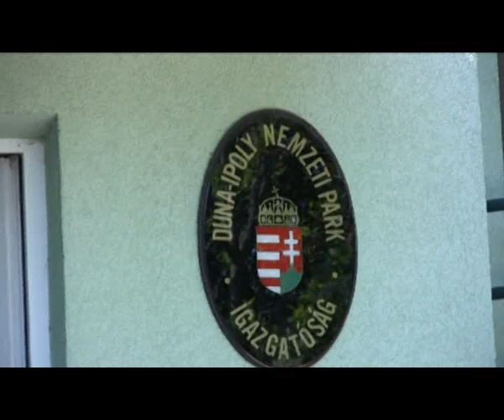Dunakeszi reptér - Zölei Anikó nyilatkozik a Duna-Ipoly Nemzeti Park Igazgatóságtól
DINPI - a Dunakeszin található füves reptér jelentőségéről beszél Zölei Anikó. Duna-Ipoly Nemzeti Park Igazgatóság. Szerk.: Lémy Attila